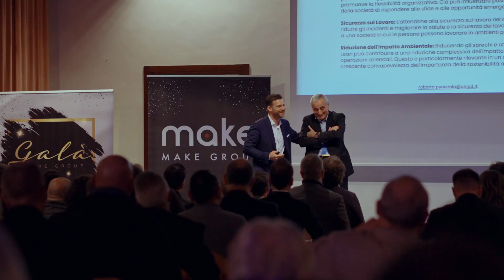Il passaggio generazionale | Nicoletta Mezzadri - Make Group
In Italia, l'85% delle imprese è di tipo familiare, e un quarto di esse è guidato da leader ultrasettantenni; tuttavia, solo il 30% sopravvive alla seconda generazione.

Questa situazione evidenzia una mancanza di pianificazione e preparazione per il passaggio generazionale, un momento cruciale che richiede un impegno strutturato e un adeguato affiancamento.

Purtroppo, spesso questo aspetto viene trascurato, lasciando le aziende impreparate ad affrontare le sfide e le improvvisazioni che mettono a rischio la loro continuità​.

🏭Solo il 18% delle aziende familiari prevede di affrontare attivamente il passaggio generazionale. secondo dati provenienti da AUB e Istat. Si stima che, nei prossimi cinque anni, una su cinque dovrà affrontare questa delicata fase.

Il passaggio generazionale rappresenta uno dei momenti più critici nella vita di un'azienda. Coinvolge il trasferimento del controllo e della proprietà dell'azienda dalla generazione più anziana a quella più giovane e questo processo può essere complesso e delicato, coinvolgendo questioni emotive, relazionali e strategiche.

Una delle sfide principali è garantire una transizione fluida e senza intoppi. È fondamentale avviare il processo di passaggio generazionale con largo anticipo, in modo da poter pianificare in modo strategico e affrontare eventuali sfide con risolutezza.

Le aziende familiari che hanno successo nel passaggio generazionale lo gestiscono come un progetto a lungo termine, coinvolgendo tutti i membri della famiglia e le persone chiave nell'elaborazione di una visione condivisa per il futuro dell'azienda📈​.

Inoltre, investono nella formazione e nello sviluppo dei successori, preparandoli per assumere ruoli di leadership in modo efficace ed efficiente💪​.

Questo tema così diffuso e rilevante nel nostro territorio è stato introdotto da Nicoletta Mezzadri, Vice Presidente Gruppo Donne Imprenditrici Confimi Industria, condividendo la sua esperienza personale durante l’ultima edizione del Galà Make Group.

🤝🏻Nella nostra partnership con le aziende per lo sviluppo del loro business, ci impegniamo quotidianamente nell’’affrontare questo momento e trasformarlo in una grande opportunità tramite un percorso di riorganizzazione aziendale secondo alcuni principi che fanno parte della metodologia Lean Management.